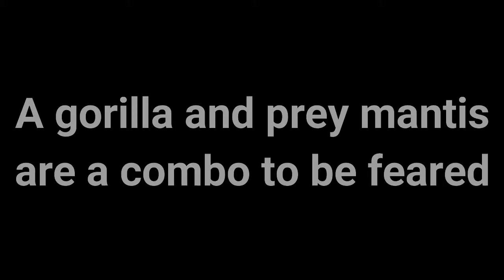War of the Monsters: ep2 - Actual Spiderman - PDT Plays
Jimmy plays one of his childhood favorites, War of the Monsters
episode 2